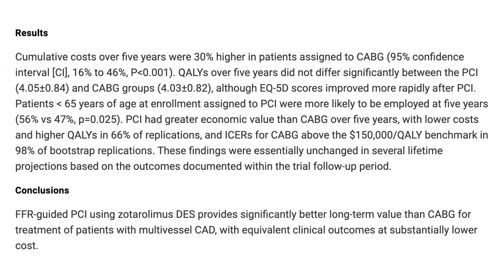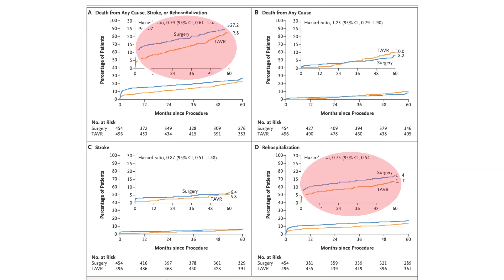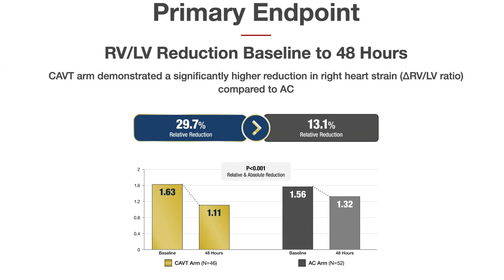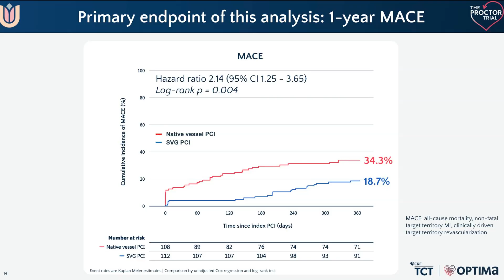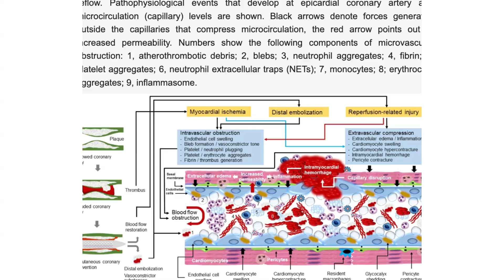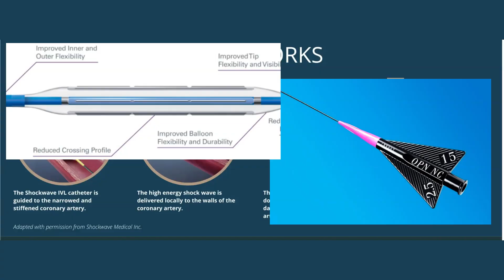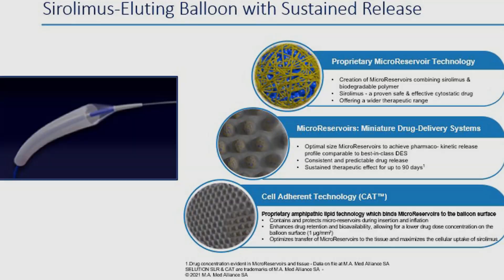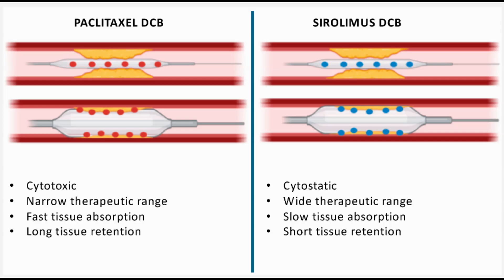TCT 2025 Top Trials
Missed TCT 2025? Get the practice-changing highlights right here. This is your express summary of the TOP late-breaking clinical trials from San Francisco, packed into one video.

We cover the groundbreaking new data on:
✅ PCI vs. CABG (FAME 3 & NOBLE 10-Year)
✅ TAVR vs. SAVR (PARTNER 3 7-Year)
✅ Shockwave (IVL) vs. Cutting Balloon (SHORTCUT)
✅ Drug-Coated Balloons (SOLUTION De Novo)

From the 10-year NOBLE trial results for left main disease to the surprising findings of the PROCTOR trial for saphenous vein grafts, TCT 2025 delivered major updates. In this episode of Cardio Buzz, we sift through the data to give you the key takeaways on mechanical thrombectomy for PE (STORM-PE), new strategies for STEMI (I-MODERN), and the head-to-head battles of IVL vs. cutting balloons (SHORTCUT & VICTORY). We also analyze the new era of drug-coated balloons, comparing the SOLUTION sirolimus-eluting balloon to DES and other platforms.

What is the one finding from TCT 2025 that will change YOUR practice first? Share your biggest takeaway in the comments below!

00:00 Welcome to Cardio Buzz: TCT 2025 Highlights
00:57 The Power of Music in the Cath Lab
02:03 PCI vs. Coronary Artery Bypass Graft
04:04 Advancements in TAVR and SAVR
05:11 Left Atrial Appendage Occlusion Insights
06:12 Mechanical Thrombectomy for Pulmonary Embolism
07:43 Treating Saphenous Vein Grafts vs. Native Vessels
09:50 ST Elevation MI: New Trials and Findings
12:22 Shockwave Technology and Alternatives
14:07 Drug-Coated Balloons: The Latest Research
17:28 Conclusion: Key Takeaways from TCT 2025